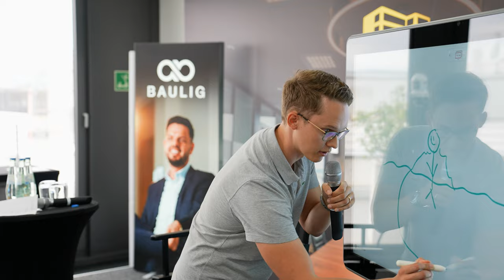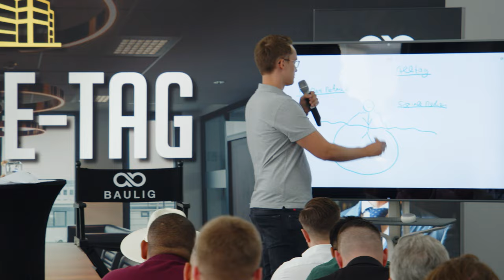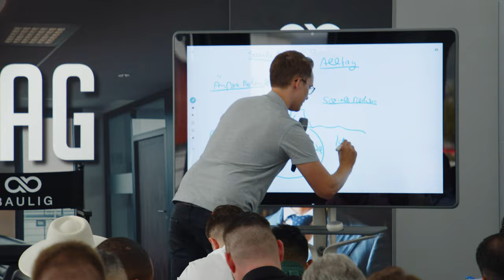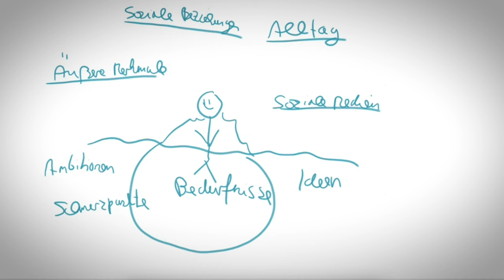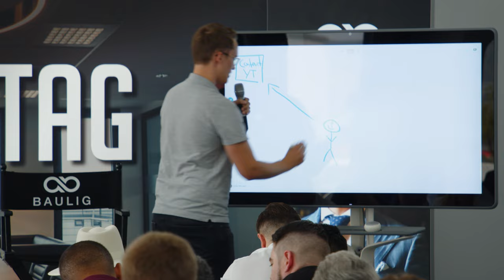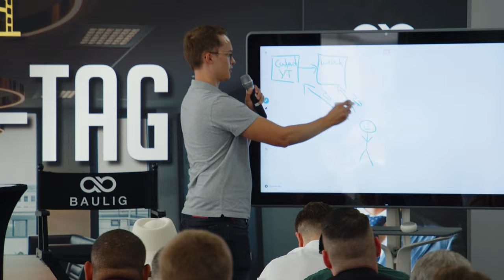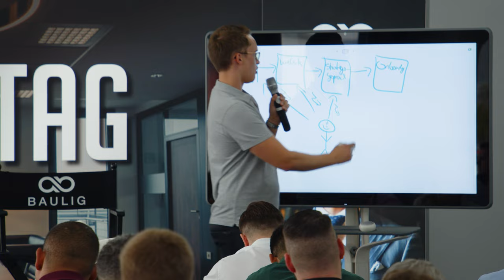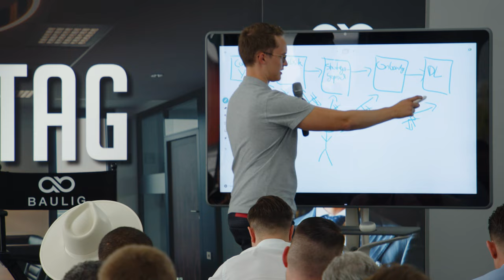Verstehe deinen Kunden & steigere deinen Umsatz! (Stephan Baulig - Vortrag Office-Tag)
In diesem spannenden Video spricht Stephan Baulig darüber, wie wichtig es ist sich in seine Kunden hineinzuversetzen, um dadurch seinen Umsatz besser steigern zu können.

Die Lernplattform für hochpreisige Coaching-Programme. Jetzt unverbindlichen Demo-Call buchen